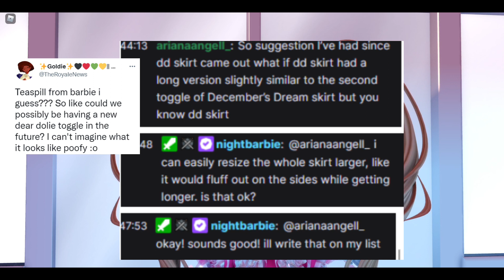Dear Dollie Set Getting New Toggles Royale High Dear Dollie Set Rework Tea